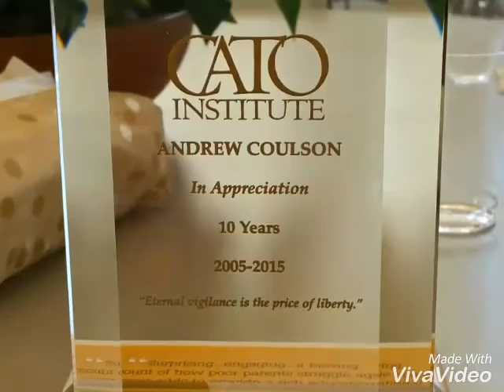Andrew Coulson Remembered in DC 2016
Tribute at The Cato Institute